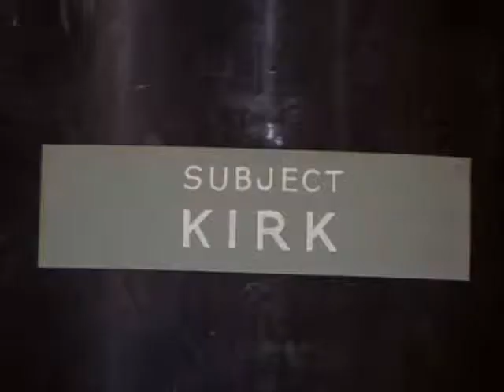The Empath Ep 67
This Empath mute chick can MASSAGE the pain away! Some aliens like to EXPERIMENT with Kirk, Spock and McCoy! Drugs, torture and gay dance parties for EVERYONE!

Star Trek TOS originally created by Gene Roddenberry

Gay Dance Party song = Get My Money Back by CAZWELL

My Writing